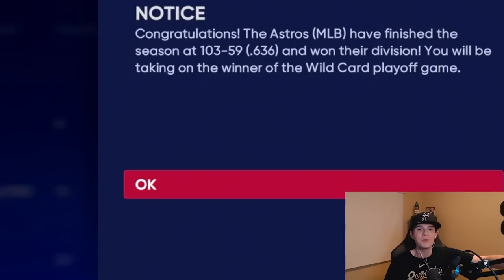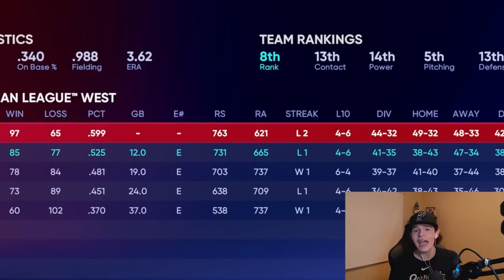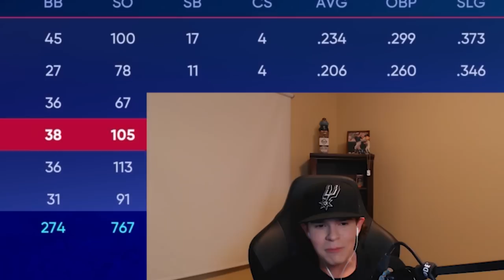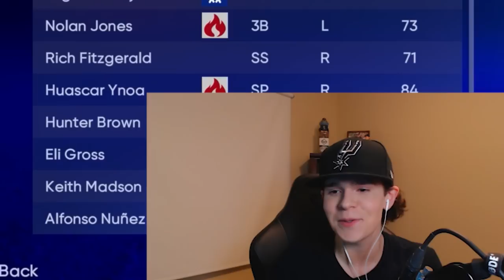I Played The Entire Career of Jeremy Pena! ⚾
I Played The Entire Career of Jeremy Pena! in MLB The Show 22
Will Jeremy Pena end up better than Carlos Correa?
Thanks =)